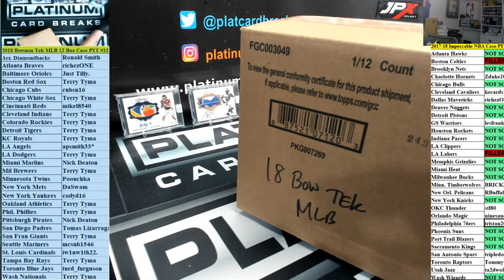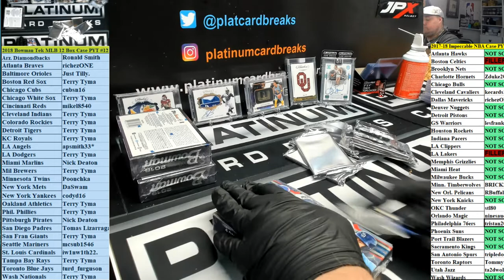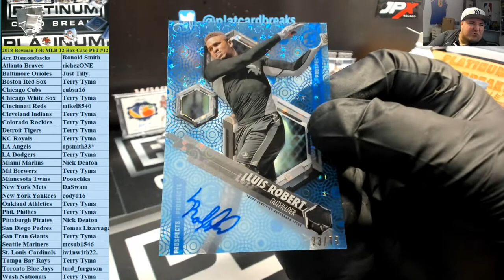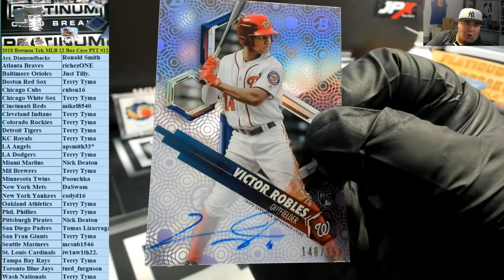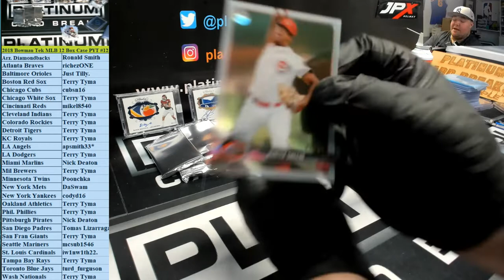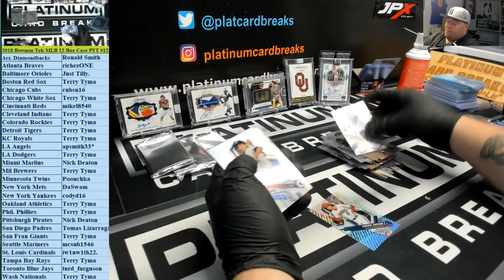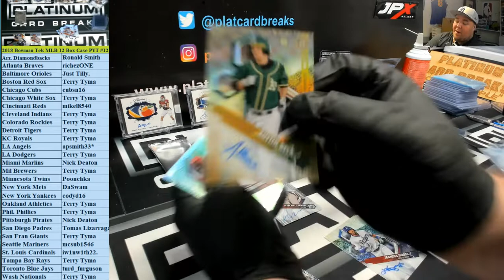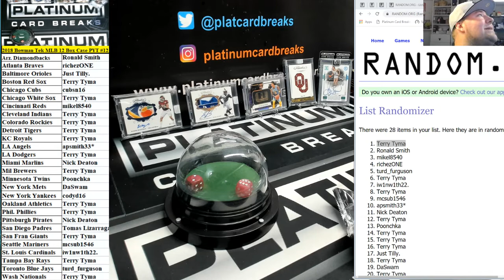2018 Bowman Tek MLB 12 Box Case PYT #12